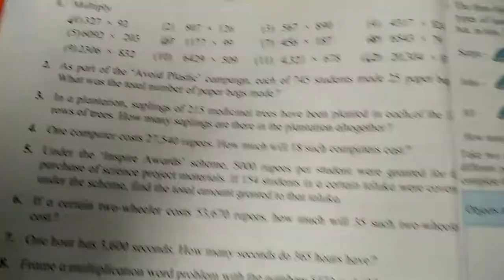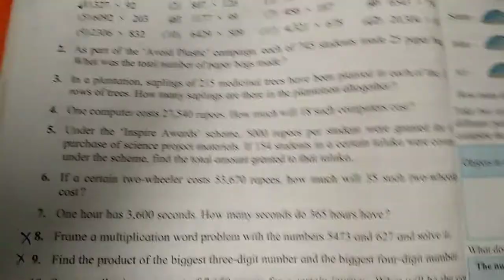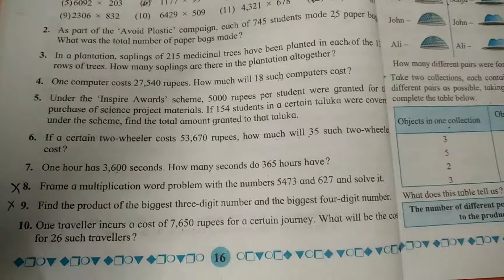5th standard, Maths, chapter 4 (problem set 14)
Ask doubts if any.